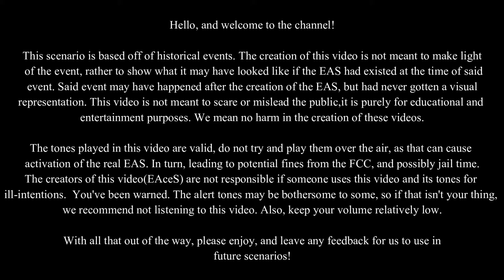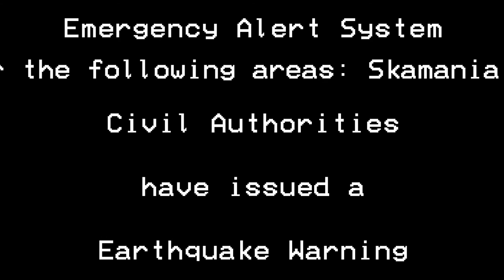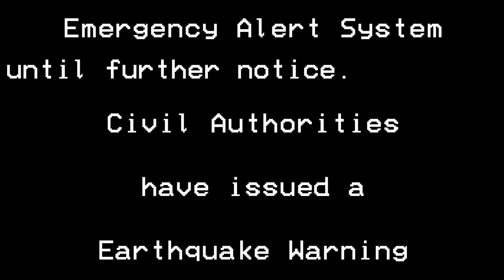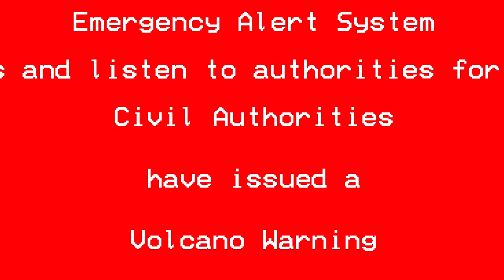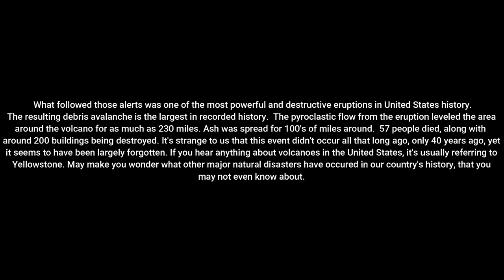The Eruption of Mount Saint Helens - A Historical EAS Scenario (#5)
On May 18th, 1980, one of the most destructive volcanic eruptions to occur on American soil occurred. This was well before the Emergency Alert System was established, but what could it look like if the EAS had existed at the time, in its current capacity?

The Scenario starts at 0:40